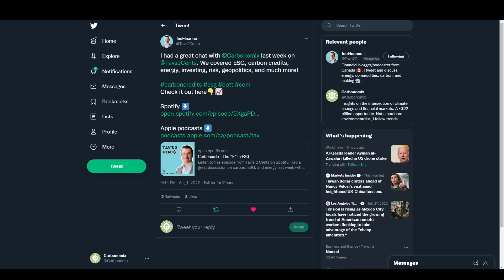Carbonomix - Interview with Tav's 2 Cents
I had the pleasure of doing my first interview with Tav's 2 Cents. If you'd like to listen to the full discussion links to the podcast are listed here: